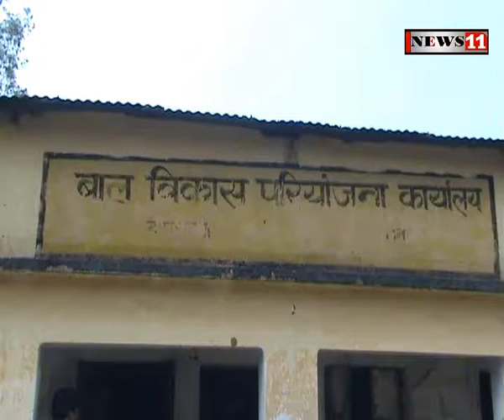फर्जी निकला एएनएम रेहाना खातून का प्रमाण पत्र, प्राथमिकी दर्ज कराने के लिए दिया गया आवेदन